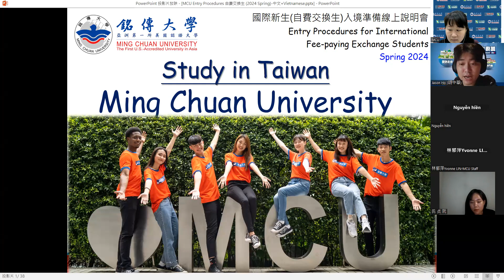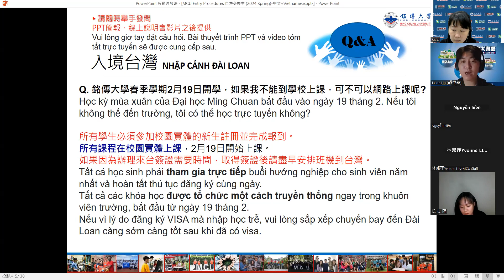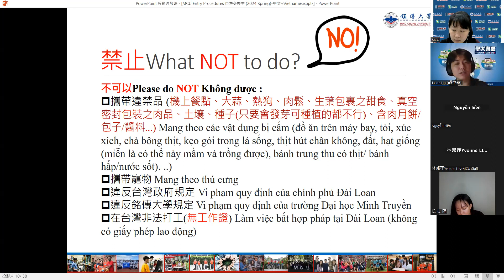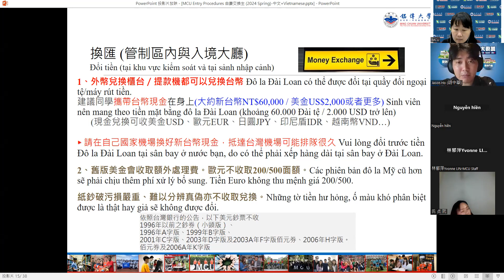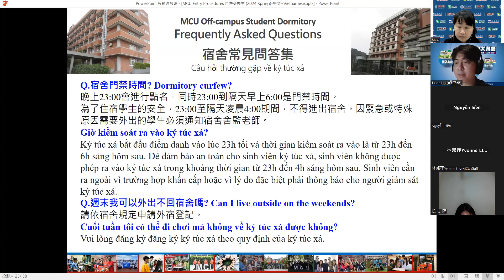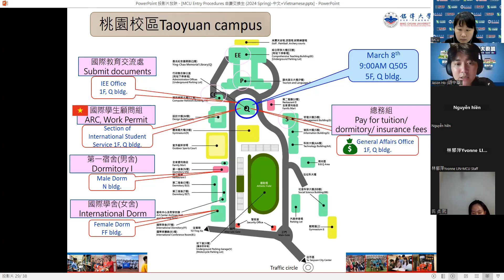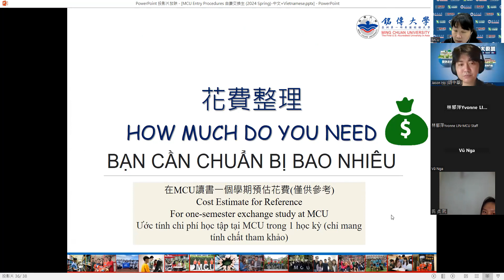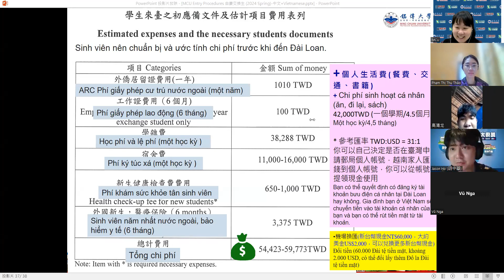MCU2024春季國際新生入學線上說明會[中文+越文]